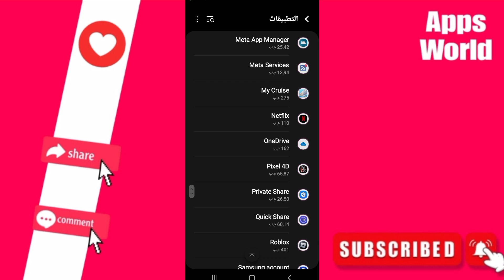كيفية طريقة حل مشكلة توقف إجباري على تطبيق نتفليكس Netflix بالعربي